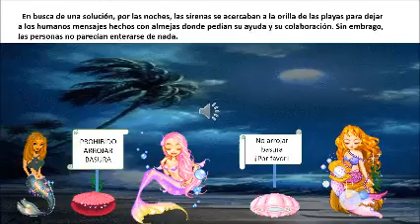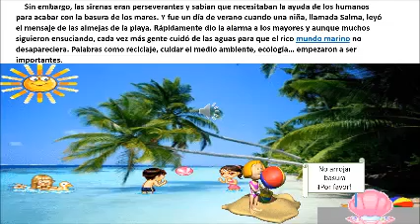Mi película¡QUEREMOS AGUAS LIMPIAS!